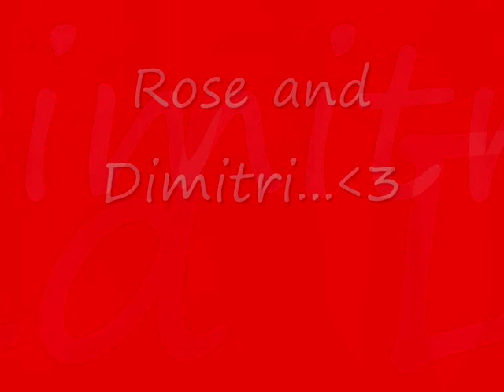Vampire Academy -Roza & Dimka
Dimitri and Rose Love Scenen...